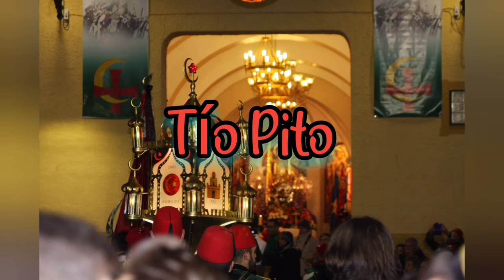Especial Pasodobles Comparsa de Turcos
Y con esta última parte un poco más larga hemos puesto los  últimos pasodoble..
estos son los pasodobles que hay en este video

TURCOS DE SAX

CENTENARIO TURCO

TIO PITO

TURQUEANDO

RODRIGO OCHOA

GABINO

TOMAS FERRUS

PAQUITO EL CHOCOLATERO